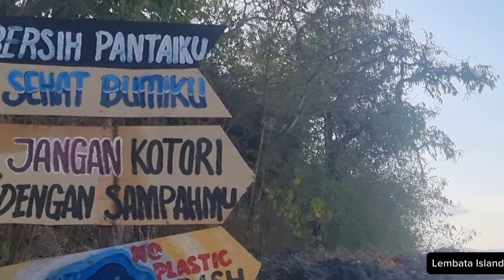Eco wisata Lembata.